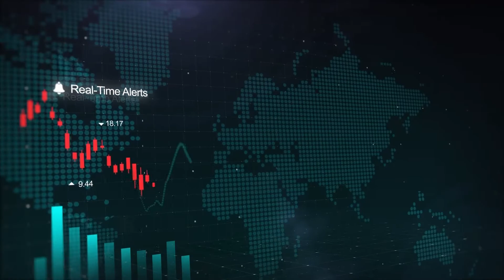Këmbimi Valutor 26.09.2022